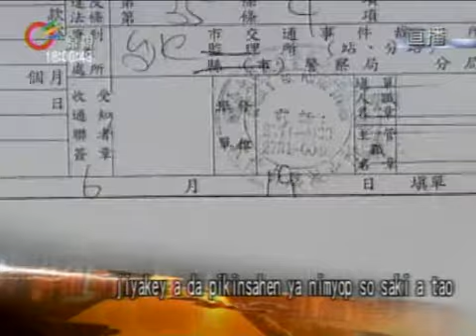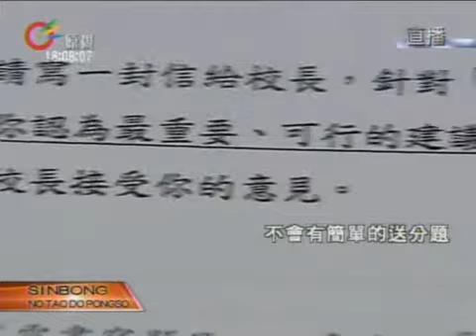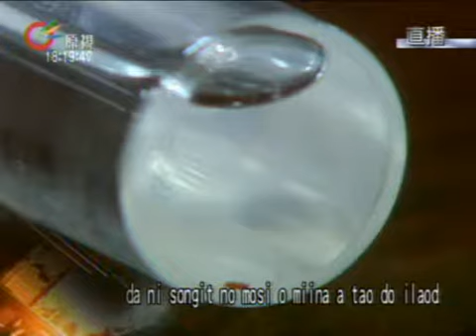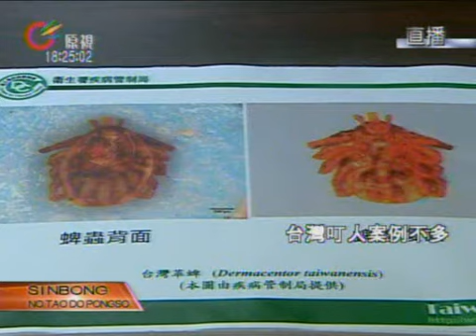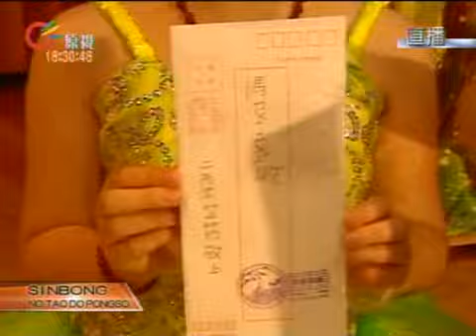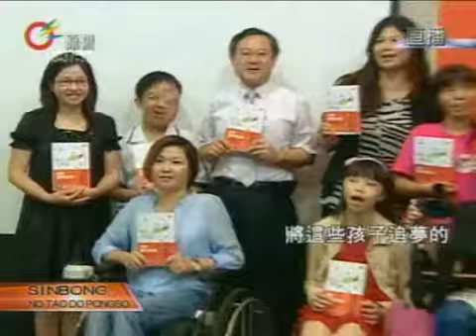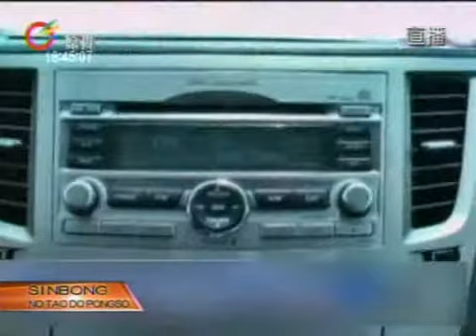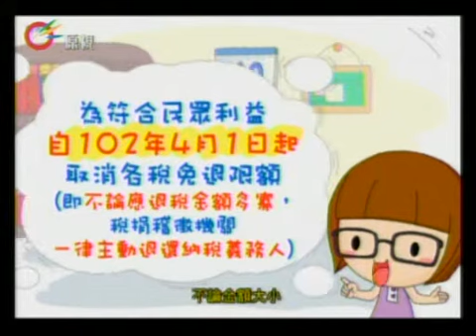原視【族語新聞】晚間-族語新聞Yami 2013-06-19 (週三 )